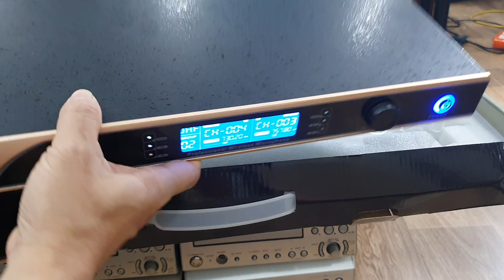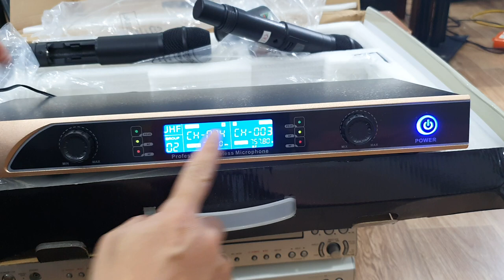Thanh lý mic shure b9. giá thanh lý giảm 70%. lh 0966594581 & 0979891682